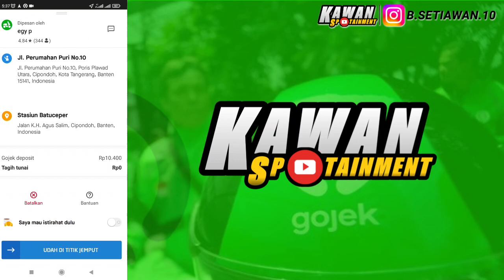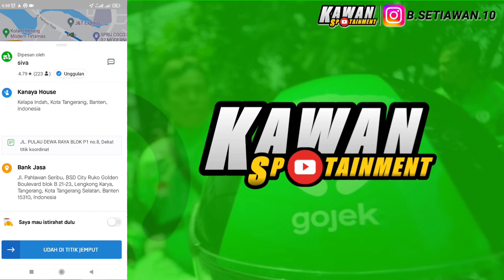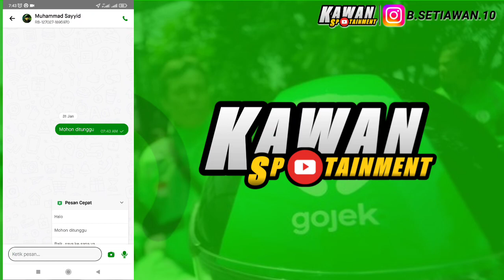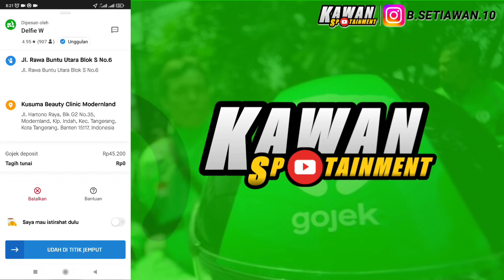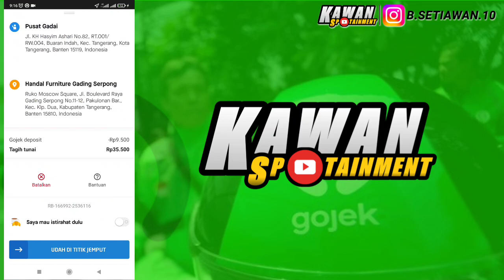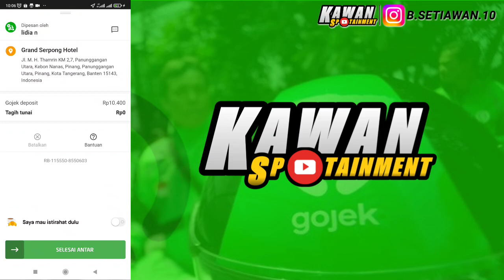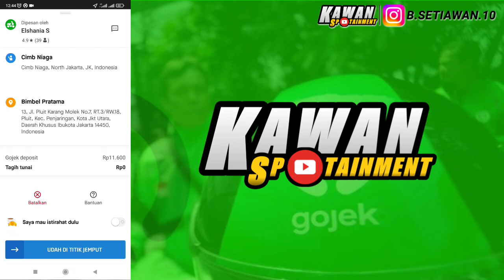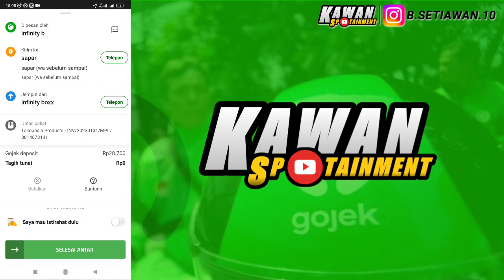Menjaga = Bersyukur | Highlight 🔴 Onbid Gojek | Bensin Bukan Halangan Untuk Berjuang Di Siklus Delay